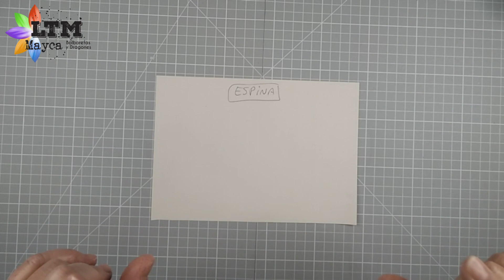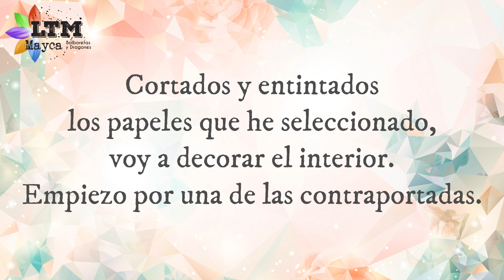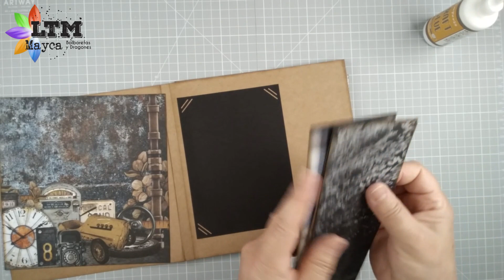Tutorial Scrapbooking - ALBUM estilo INDUSTRIAL – Parte 1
Hola, bienvenid@!
Te presento un nuevo tutorial de scrapbooking en el que he creado un álbum de gran capacidad con la preciosa colección GARAGE de Mintay Papers y sus complementos. Una colección con la que he disfrutado muchísimo.
Es un álbum extraordinario con muchísimo espacio para colocar tus fotografías.
Ésta es tan solo la primera parte.. en el siguiente vídeo verás en detalle cómo realizo la decoración del lomo y cómo creo desde cero la caja contenedora de este maravilloso álbum (cartonaje).
Si quieres saber cómo he creado esta fantasía de desplegables no puedes perderte este tutorial 😉
Este proyecto lo he diseñado en colaboración con (mi tienda favorita de scrap, mixed-media y manualidades en general), así que te dejo el listado de los materiales

GRACIAS por dejar tu comentario bajo este vídeo y compartir. Compensa el esfuerzo 😉
Si tienes alguna duda o pregunta sobre el proyecto, materiales, etc.. déjala en los comentarios donde te podré responder.